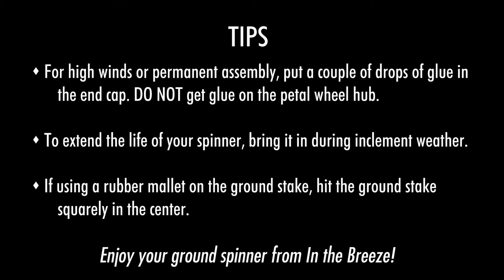Silver Sparkle 8 Petal Flower Assembly Instructions - In the Breeze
This is an assembly video for the 8 Petal Flower by In the Breeze. Item #2789